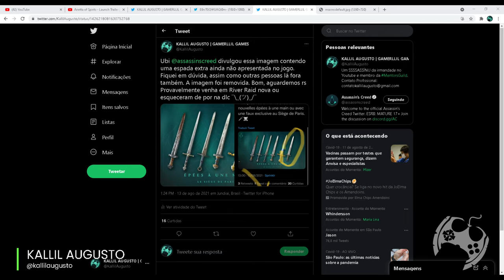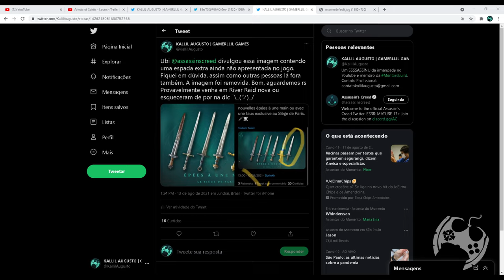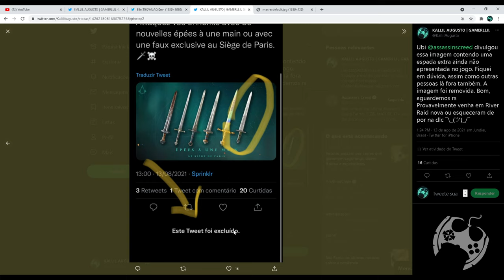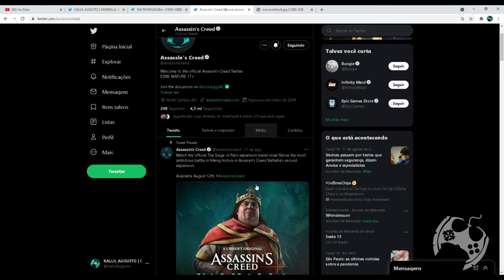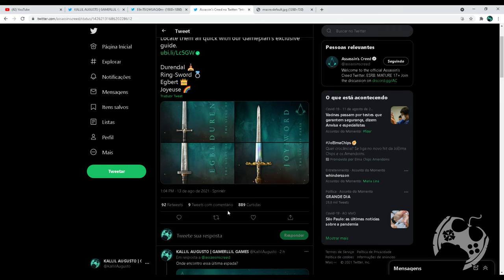DATA PARA NOVA DLC EM WATCH DOGS LEGION COM ASSASSINA E NOVAS ESPADAS EM AC VALHALLA!!!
🔻🔻 SEJA MEMBRO 🔻🔻

🔻🔻 CONECTE-SE COMIGO 🔻🔻

Kallil Augusto